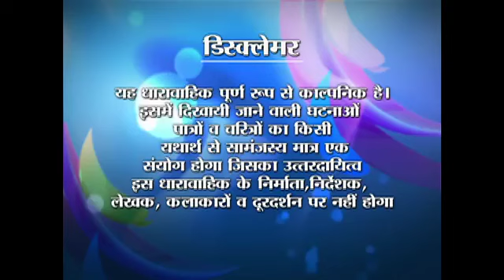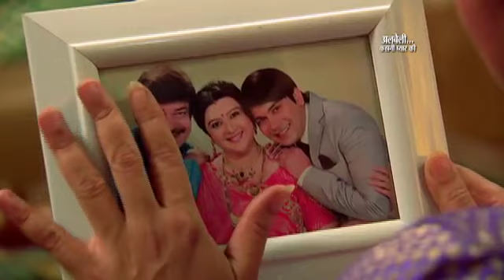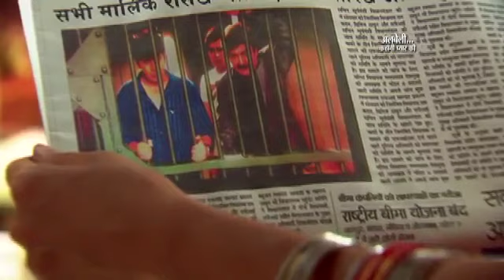Albeli... Kahani Pyar Ki | Ep. #114